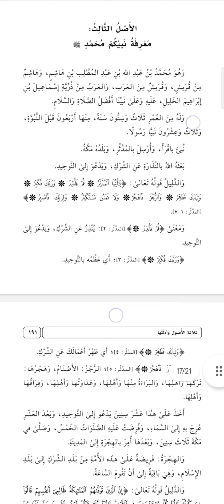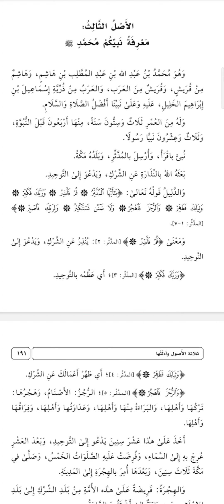Materi Aqidah | 3 Desember 2023